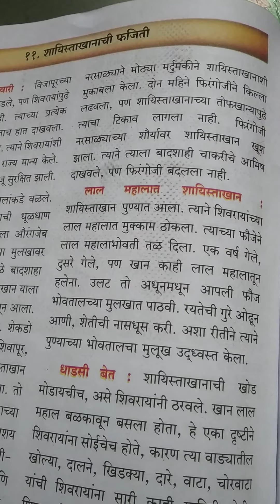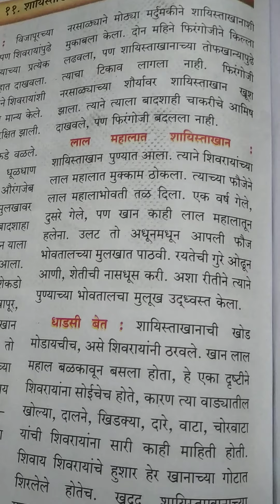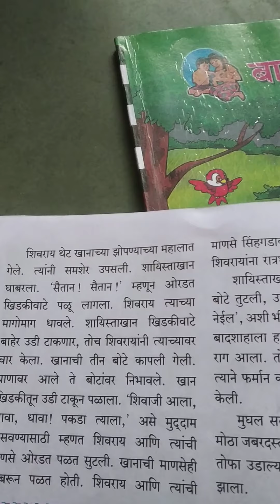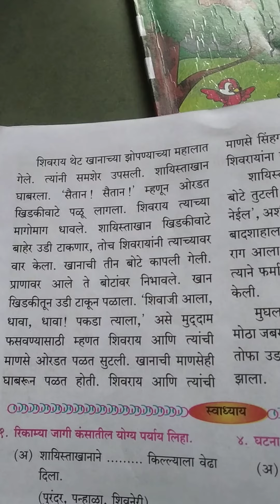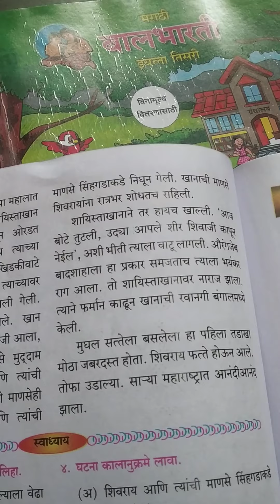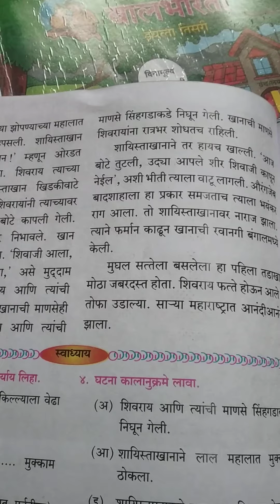चौथी परीसर अभ्यास भाग 2 पाठ11वा शायिस्ताखानाची फजिती